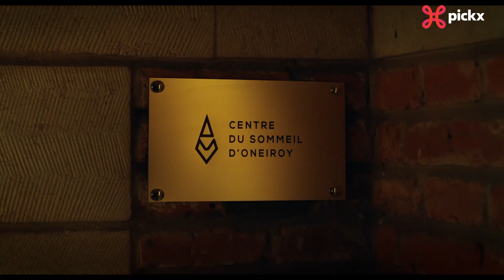Voyagez entre rêves et réalités avec la série franco-belge ’Endless Night’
Voyager dans ses rêves grâce à une drogue ? C’est désormais possible dans ‘Endless Night’. La série fait briller la Belgique à l’internationale avec ses immersions parmi les songes. Mais attention à ne pas s’y perdre …